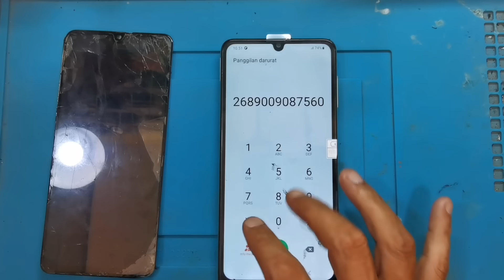SERVIS HP SAMSUNG A22 MATI RUSAK TERLEMPAR